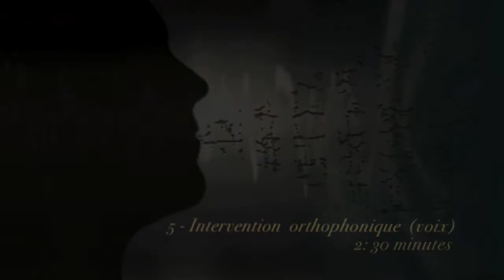5 - Intervention orthophonique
Parlons des troubles de la voix avec Julie Fortier-Blanc, PhD
Clinique universitaire en orthophonie et en audiologie
École d'orthophonie et d'audiologie